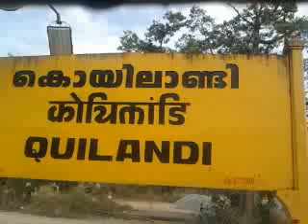Video panthalani puilandy